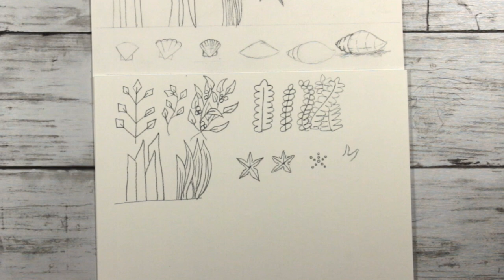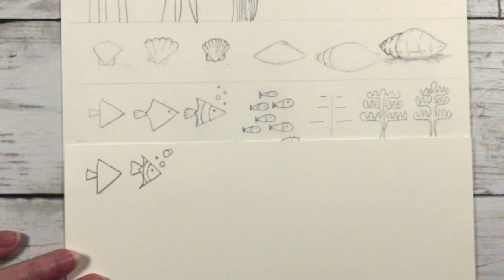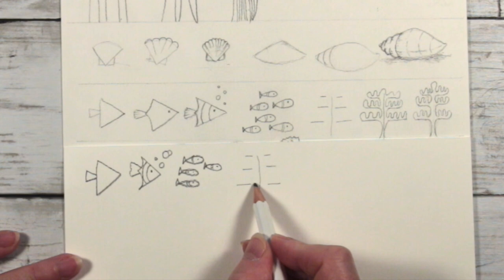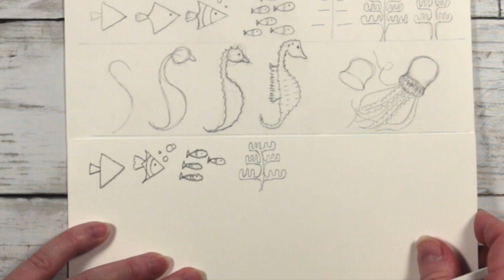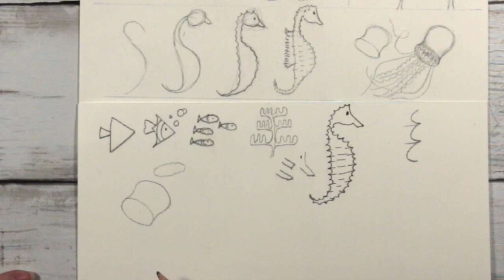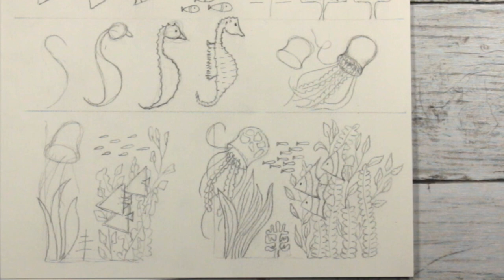Doodle Drawings - Sea Scenes (Drawing for Beginners!)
Draw with me!  If you want to create a beautiful sea themed page for your journal this is where to start. I'm convinced that if you can write, you can draw.  Can you remember when you were learning how to write, struggling to hold the pencil correctly, form the shapes and get the letters the right way round?  Drawing is the same, it takes a little time and some practice but you can do this and I'll help you.
I'll take you step by step through each of the elements I've used to create my sea scenes and then I'll show you how to plan a picture using them.
Enjoy and let me know if you'd like to see more beginners drawing videos. :)

Printing
I print on plain white 160 gsm paper using an Epsom ET-4550 Eco-Tank Inkjet Printer.
Filming
I use a Canon EOS 650 mounted on an overhead K&F 72” tripodM
Music